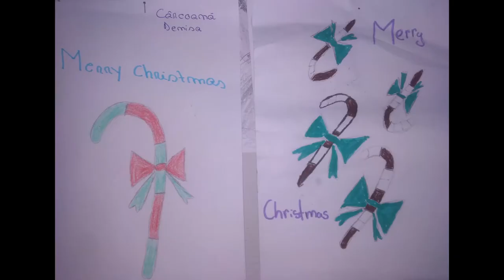,,Crăciunul în jurul lumii”/Christmas around the world!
proiect artistic creat de elevii Școlii Gimnaziale ,,Avram Iancu” Alba Iulia, ai Liceului Sportiv ,,Florin Fleșeriu” Sebeș, ai Școlii Gimnaziale ,,Mihai Eminescu” Ighiu, structura Țelna;